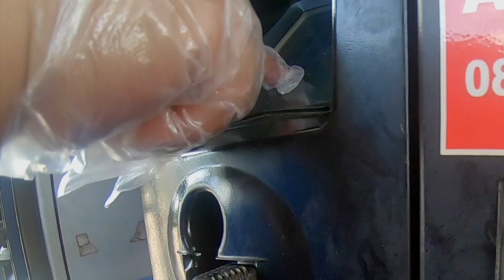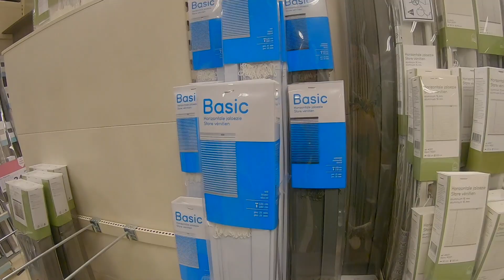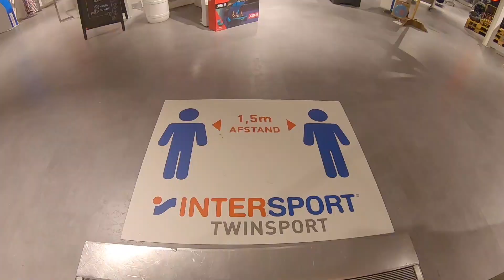I went shopping for nothing! | Shopping failure 2020 | Tenzobiss Hindi vlog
Every single product we bought today was returned the next day. -_- Anyways, hope you guys enjoyed the vlog. Preview of all my vlogs are posted on my instagram so please follow me there. hindivlog shoppingfail meresathshopping xoxo Tenzobiss Instagram: Tenzobiss